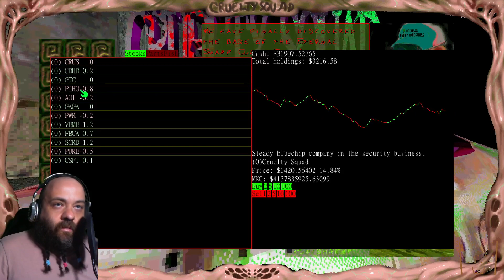Cruelty Raw 8 - Rix plays Cruelty Squad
Haven't played a game with visuals this far up my alley in a long time!